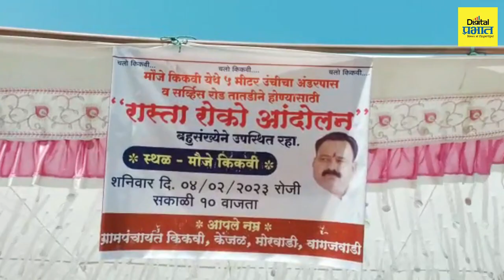पुणे सातारा महामार्गावर अपघाताचे प्रमाण वाढले, सर्व्हिस रोडसाठी ग्रामस्थांचे आंदोलन